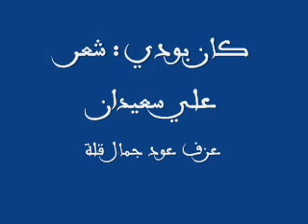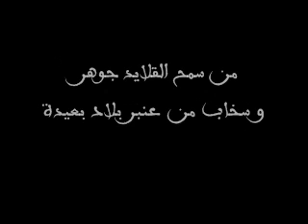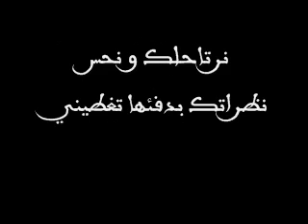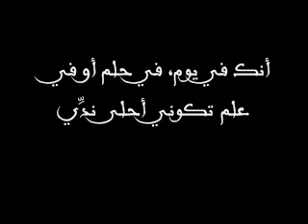كان بودّي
شعر علي سعيدان/ عزف عود جمال فلة